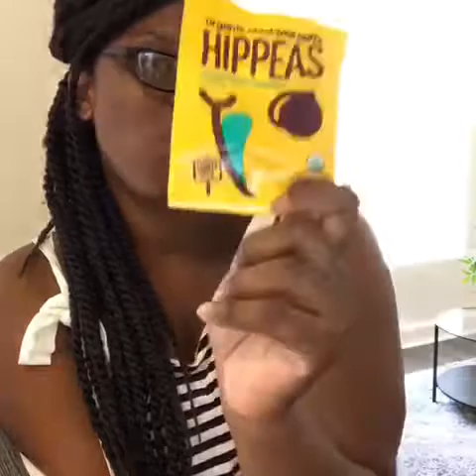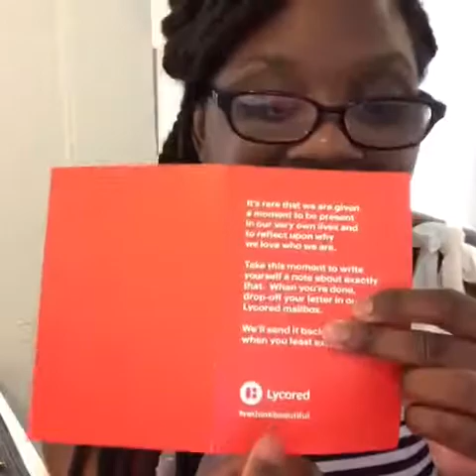BeautyCon LA Hauler Bag 1 - Randoms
Hey lovelies! This is part one of the Hauler Bag series. Enjoy.